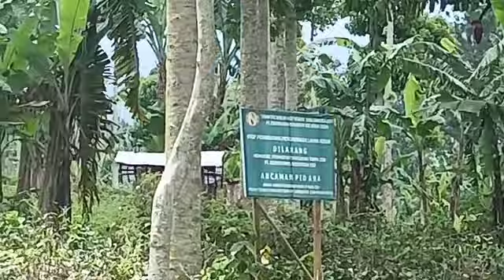donasi peduli cianjur dari matic trail